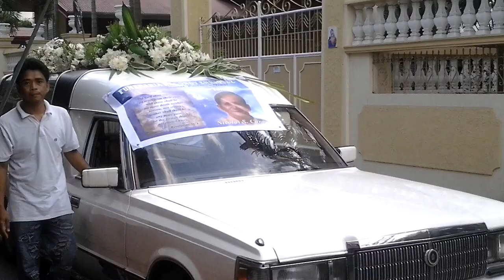Nicolas "Tomas" Santos Cura's Funeral Parade